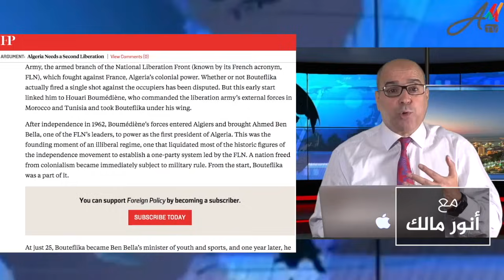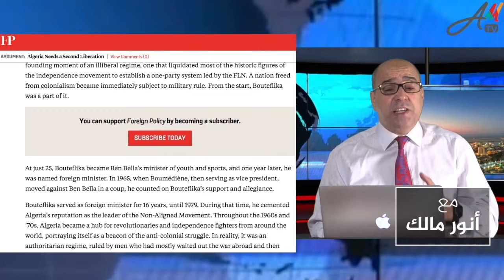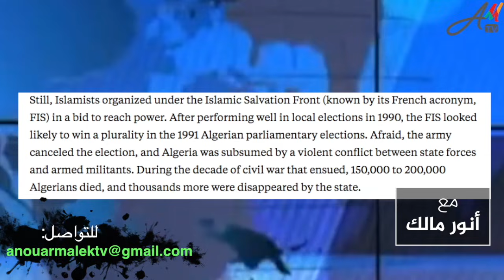تشخيص مجلة "فورين بوليسي" الأمريكية لمعضلة النظام الجزائري الذي وصفته بالاستبدادي والعسكري والغامض